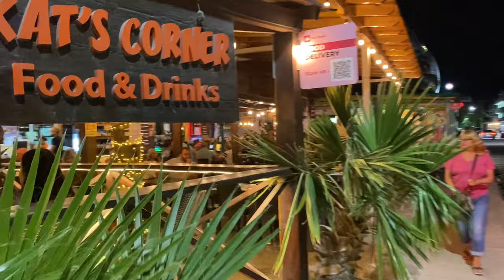Los Corales Punta Cana - Evening Nightlife and Dining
In today's video, we take you on a walking tour of the bustling evening nightlife of the Los Corales business district in Punta Cana.

When the sun goes down, the tourists come out in great numbers to enjoy great restaurants and live entertainment.

And yes, we did get stuck in a blackout without a flashlight.